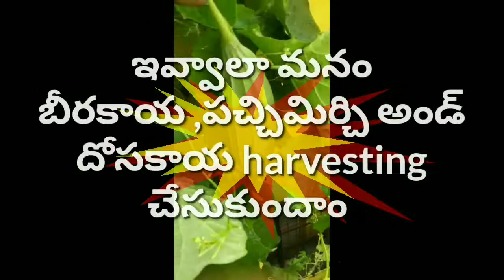My harvest for today 😊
harvesting ridge gourd, round chillies bittergourd and yellow round